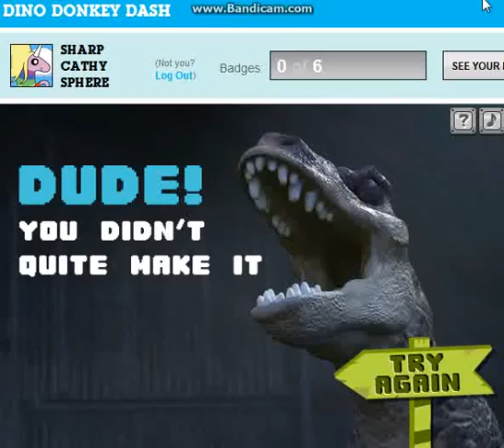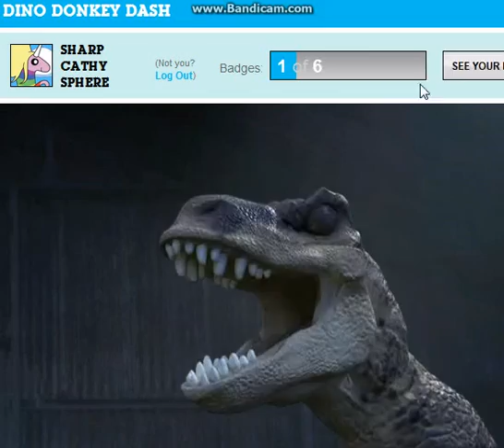CN -cartoon network - ( The Amazing World Of Gumball = Dino Donkey Dash ) Level 1-2